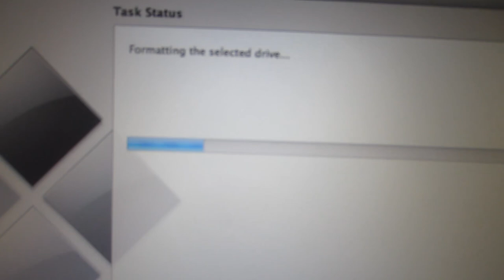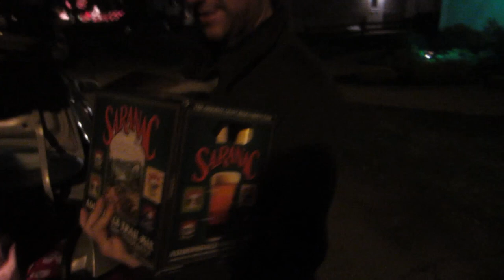Every Boston Family Sings, "A Very Kostygan Christmas in Boston PT 2"